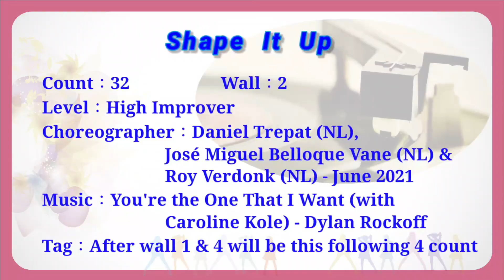Shape It Up line dance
Count:32
Wall:2
Level:
High Improver
Choreographer:
Daniel Trepat (NL), José Miguel Belloque Vane (NL) & Roy Verdonk (NL) - June 2021